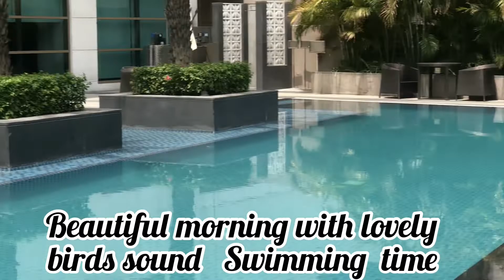TAJ SWARNA HOTEL AMRITSAR (BIRTHDAY CELEBRATIONS)VLOG